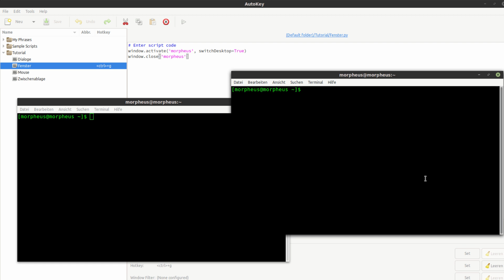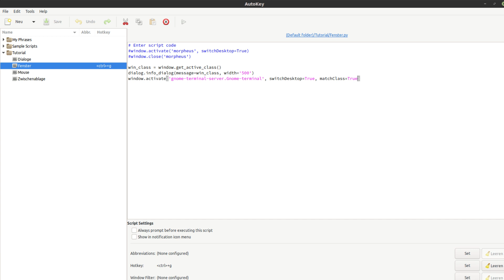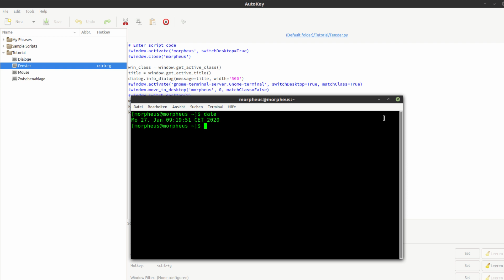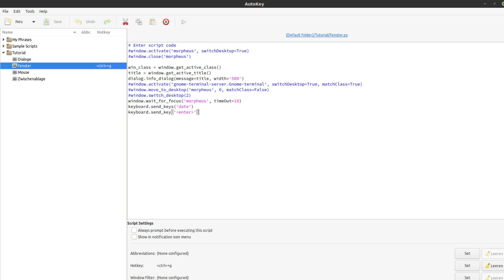Linux Desktop Automatisierung mit AutoKey Tutorial #6 - Fenster